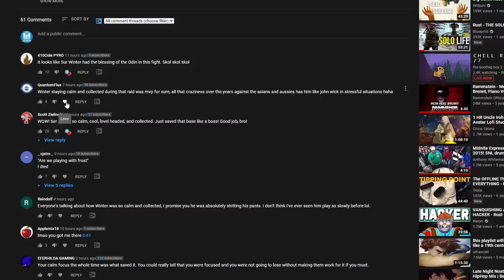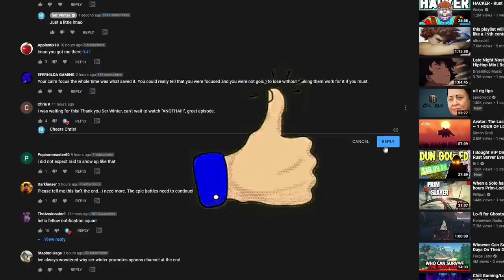RUST EOKA ONLY CHALLENGE - What If I Only Used An Eoka Pistol For The Day...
In this video, I attempt to use an eoka only for a whole night on Rust, and I won't stop until I score some big loot...

I was watching some Summut1G, Blooprint, Stevie, Welyn, Frost and Spoonkid play Rust today. It was super funny. I decided I'd do an Eoka Only Rust Challenge. It's kind of like the Minecraft 100 Days challenge except I played 180 minutes. Getting all that Huge Loot from Making Insane Plays was a fun and wholesome time. It's not Rust Movie length, but hey, the solo life is a fun one.